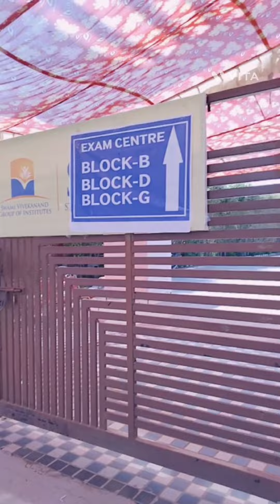vlogs swami vivekanand group of institute in punjab first time in collage entry vlog🤣😭😅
swamivivekananda group of institute
first time in collage fullmovie of collage
excietment but dr v lag raha
nice collage you can take admissions in this collage affordable collage dr lag raha yaha ka interview mein pr nahi hua
swamivivekananda group of institute in chandigarh #😂😂😂😂😂😂😂😂📯
😅😅😅😅😅😅masti and study
next video ka wait kriye